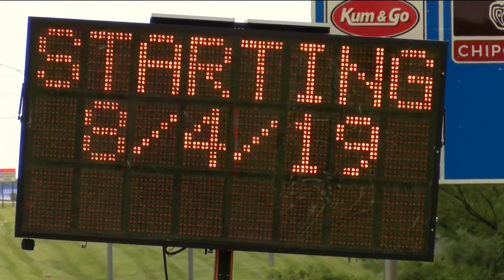Construction update for Route 65